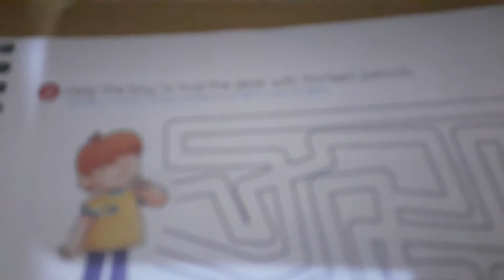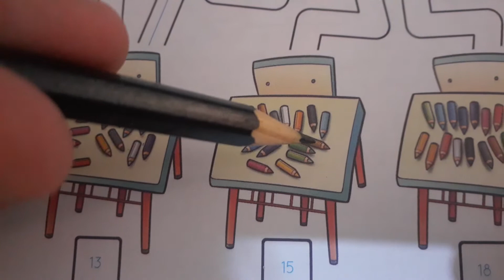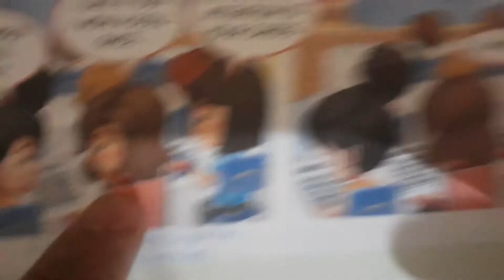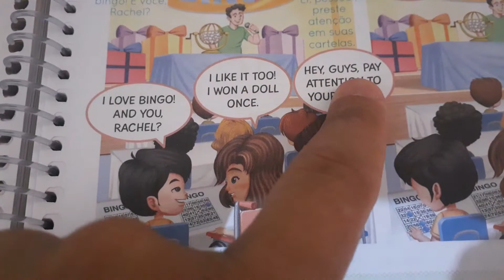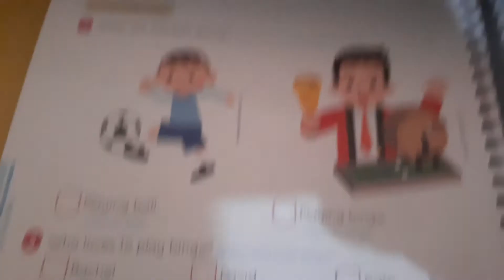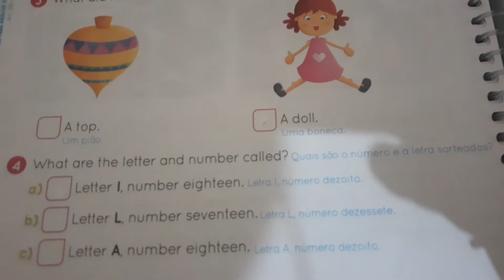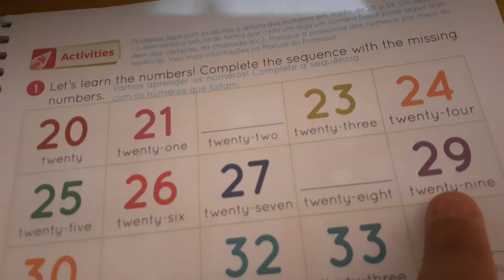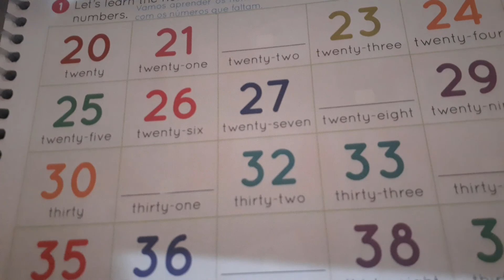INGLÊS - 3º ANO - FUNDAMENTAL I - VIDEOAULA 29